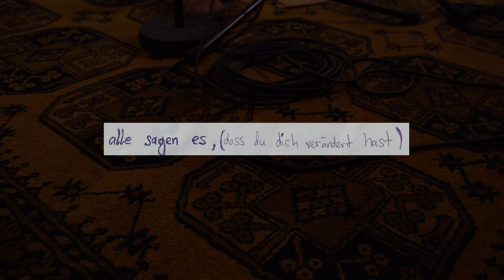Valentin Baumgartner - Alle Sagen Es (Dass Du Dich Ganz Schön Verändert Hast)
Valentin Baumgartner: guitar, vocals
composition & lyrics by V. Baumgartner

recorded, mixed and mastered at studio 6, Zürich by
Salomon Baumgartner

video by Silvio Strickler